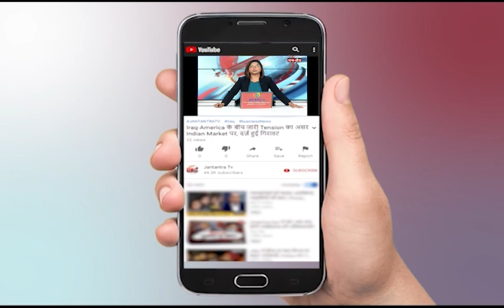CM Captain Amarinder Singh's Speech on Independence Day LIVE | Amritsar 75th INDEPENDENCE DAY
About Video
75वें स्वतंत्रता दिवस पर कैप्टन अमरिंदर सिंह ने अमृतसर में तिरंगा फहराया। सीएम का संबोधन लाइव

In This Video: CM Captain Amarinder Singh's Speech on Independence Day LIVE | Amritsar 75th INDEPENDENCE DAY